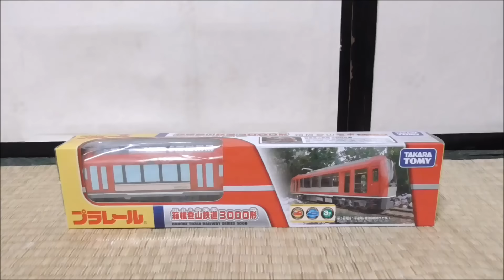プラレール開封動画 箱根登山鉄道3000形 アレグラ号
箱根登山鉄道は小田原駅から強羅駅を結ぶ路線なんだ　小田原駅から箱根湯本駅は小田急の特急ロマンスカーが走るんだ！　箱根湯本駅から強羅駅は急勾配区間があってスイッチバックとかするんだよ！